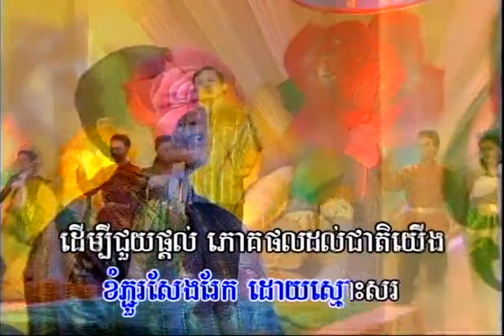ជីវិតកសិករ (ខ្ញុំជិះខ្នងក្របី) - Karaoke - ឡេង ប៊ុនណាត | សម្រាប់កម្សាន្ត – Leng Bunnat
ច្រៀងដោយ៖ ឡេង ប៊ុនណាត
(ប្រគុំជាចង្វាក់ ក្បាច់)